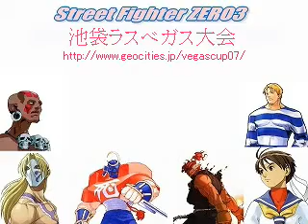070930n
kayaman (x-rog) vs ver (v-cammy)